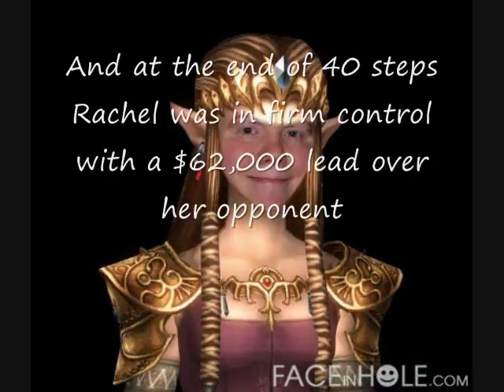Week 15 Recap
In case you missed the Finale here's a rundown of what happened